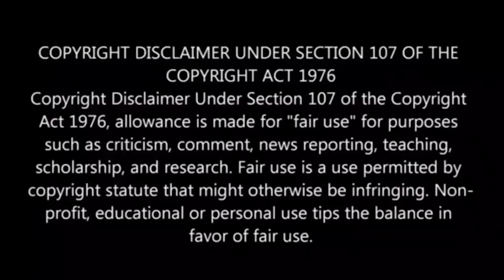Biggboss Tamil S5 Day 91 Review | Biggboss Episode 92 Review | VJ Shafi | Shafi Zone